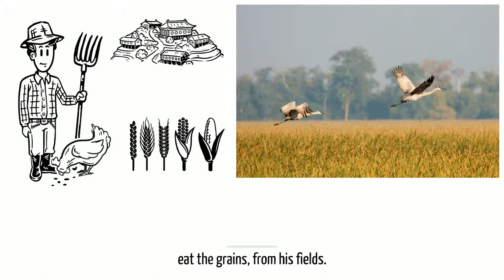HANGING TOGETHER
Aesop's Fables : HANGING TOGETHER
 Long time ago, there was a farmer in a village.
Once, when his crop was almost ready, he found out that, a sedge of cranes started coming every evening, to eat the grains, from his fields.
The farmer set a trap, and caught many of them. Among them, there was a stork. The stork said to the farmer, &quot;Look, I don't belong to them. I am a law abiding bird. I wasn't eating from your field.&quot;
 The farmer replied, &quot;You may be, what you claim to be. But I caught you, along with those trouble makers , so you will have to face, the same punishment.&quot;
Moral : You are judged, by the company you keep.
 See you soon with another short story.